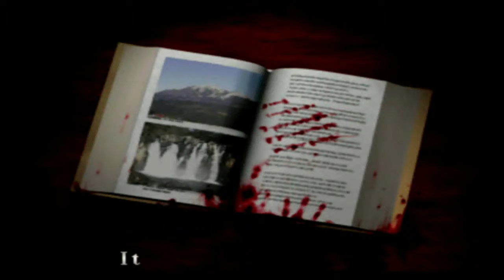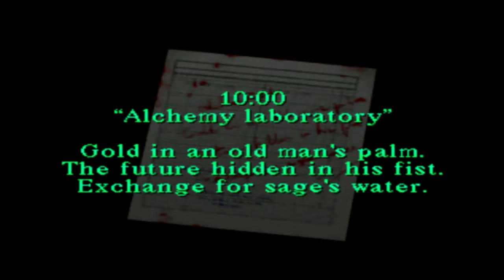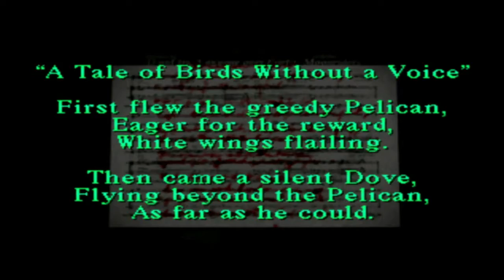Silent Hill LP 03 - Admiration Of Art (Princecid Plays)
Creepy kids, creepy school and. yeah. art apparantly.